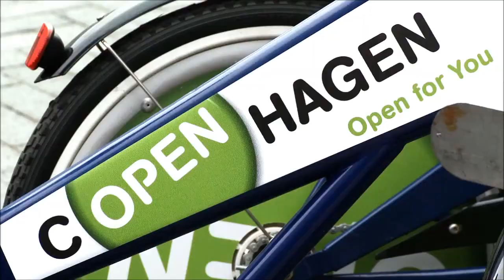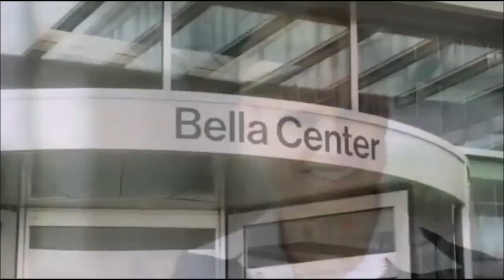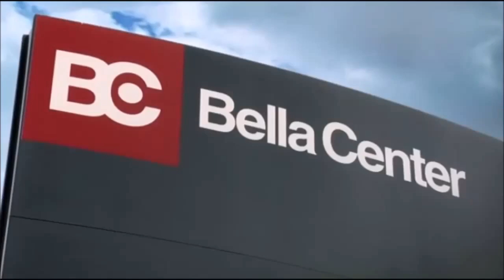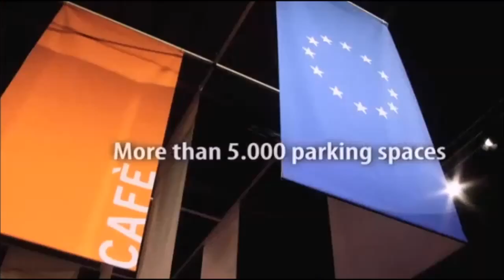Welcome to PSE2015 ESCAPE25